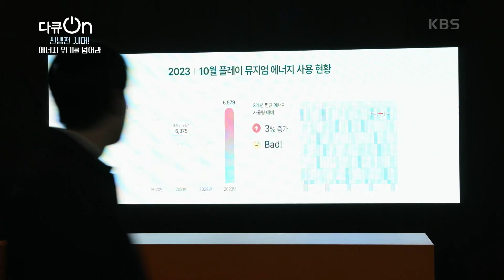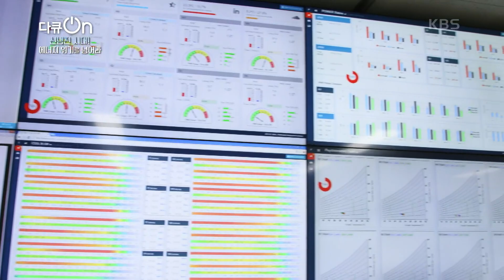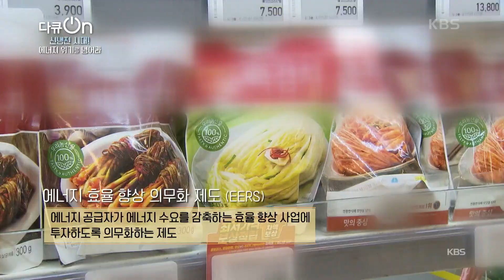에너지 위기를 넘기는 현명한 방법들 [다큐ON-Docu ON] | KBS 231202 방송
에너지 위기를 넘기는 현명한 방법들